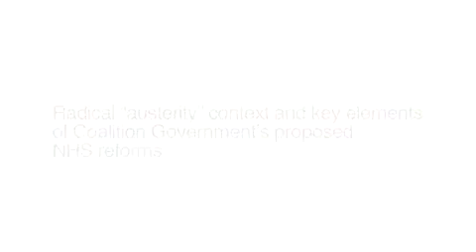Hot Talks on Health 2010: Baroness Young (Part 1)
Watch our second Hot Talks on Health featuring the first Chair of the UK's Care Quality Commission (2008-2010), the Rt. Hon. Baroness of Old Scone Barbara Young. Addressing a packed house, Baroness Young outlined the political and financial climate surrounding proposals for seismic health and social care reforms in her country. Running through the key elements of the reforms and their impact on quality and integration, she queried whether the scale and pace of the proposed reforms can be realized without a major cultural shift.

Part 1: Radical "austerity" context, key elements of proposed reforms.